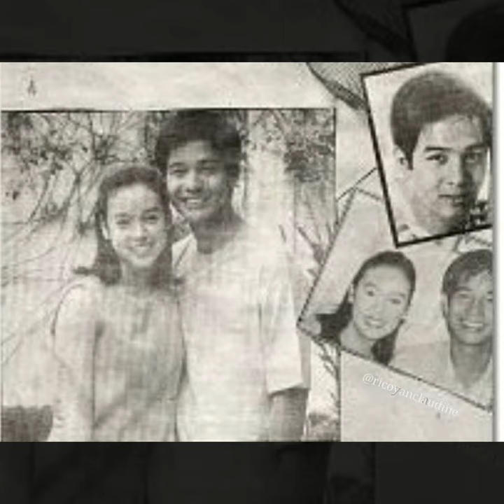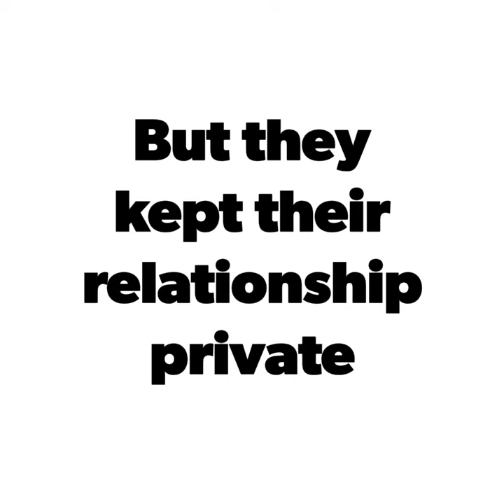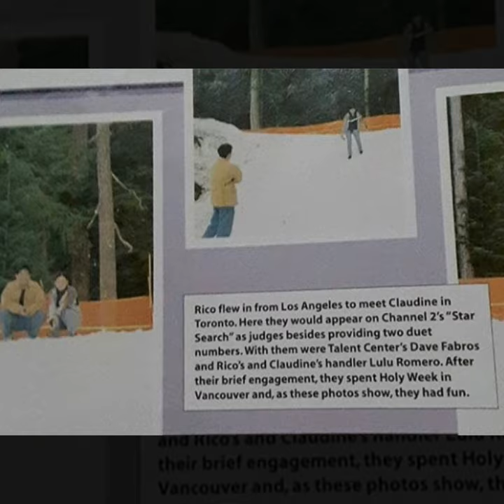Claudine Barretto and Rico Yan Love Story part 1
This video may contain copyrighted material; the use of which has not been specifically authorized by the copy right owner. We are making such material available for the purposes of criticism, comment, review and news reporting which constitute the 'fair use' of any such copyrighted material as provided for in section 107 of the US Copyright Law. Not withstanding the provisions of sections 106 and 106A, the fair use of copyrighted work for purposes such as critism, comment, review and news reporting is not infringement of copyright.